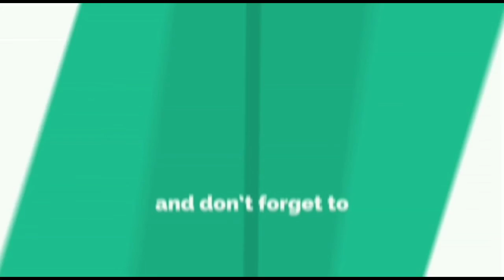जेएनयू ची धग पोचली पुण्यात एफटी आय समोर विद्यार्थ्यांची निदर्शने sharvari pawar director